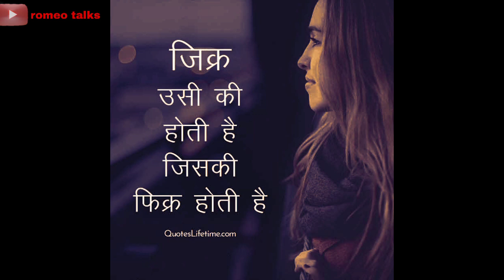Love song status || sad song status video|| love song whatsApp status video || new song status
quotes status video
quotes video
love quotes status
sad quotes status video
ander se tuta mai

sad song love song
status song whatsApp status song
quotes status video
love quotes
song status video
muskurane ki wajah tum ho instrument ringtone
muskurane ki  wajah tum ho WhatsApp status
muskurane ki wajah
muskurane ki wajah tum ho status video